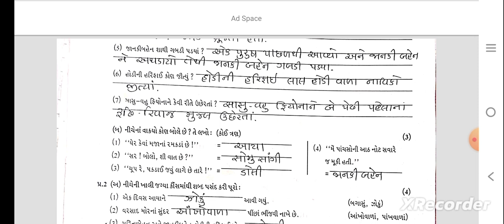std 5 kekarav 15 9 2023